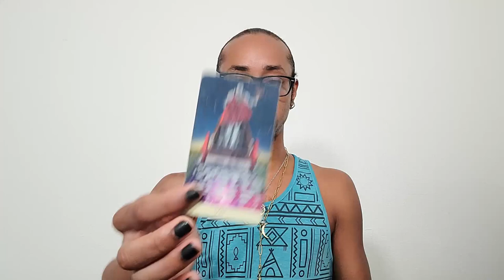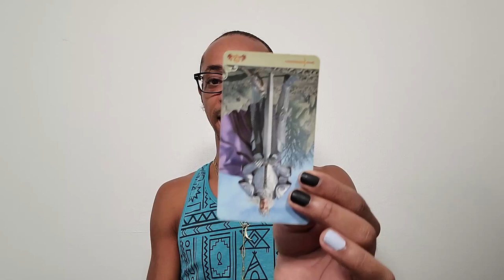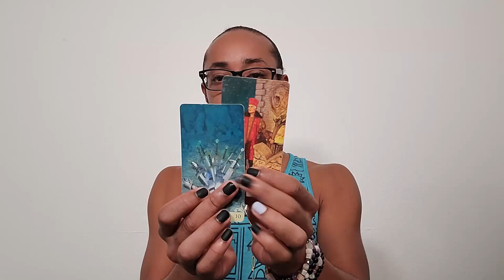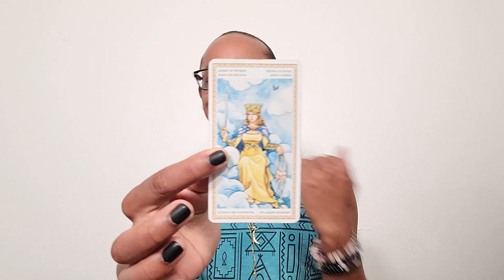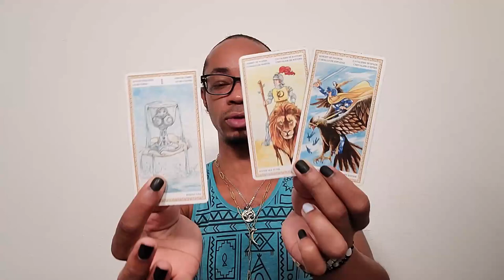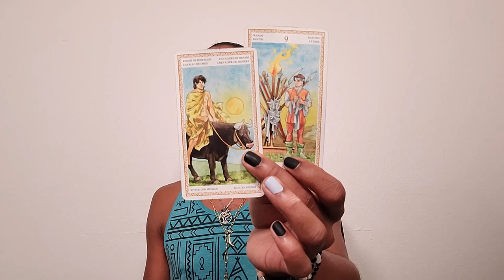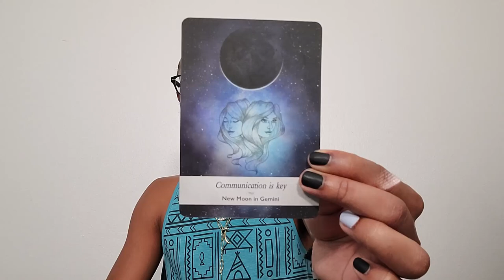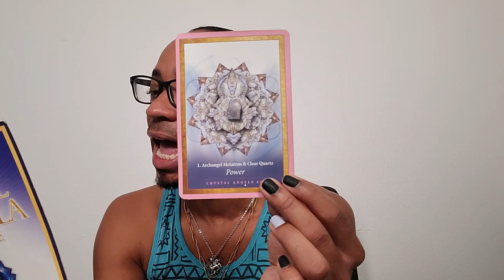Morning Coffee ~ * Nurturance Helps You Move Forward * Daily Tarot Reading